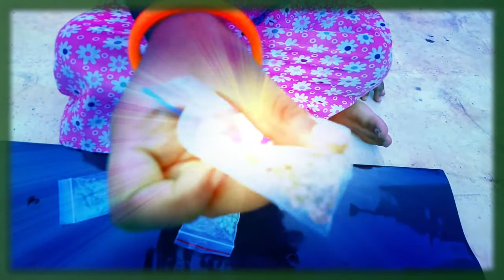Oraginc Vegetables planting in my terrace garden, Preparation of Soil and planting vlog